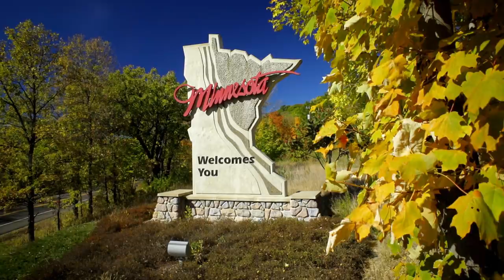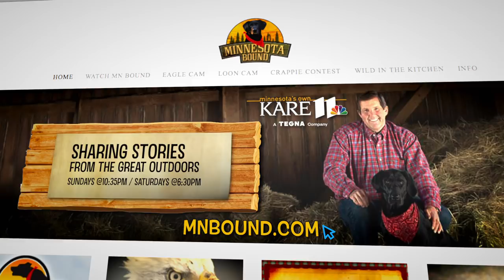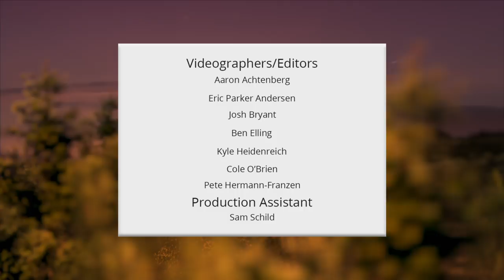Minnesota Bound | Hosts Favorite Stories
Ron - A Look Back
Ron and Bill's Favorite Stories
Ron and Laura's Favorite Stories
Passing the Torch
MNB 854